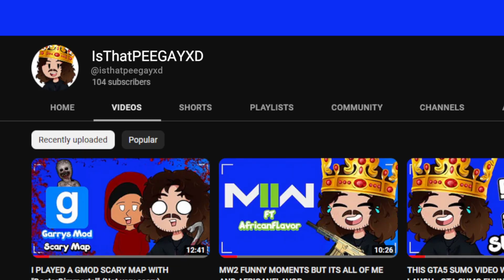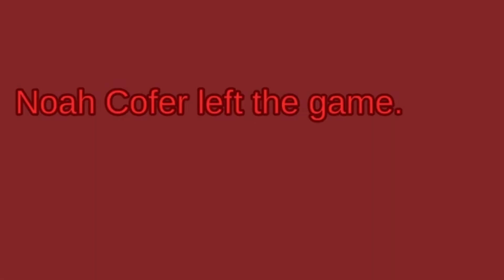Among Those Deemed Suspicious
Editing done by myself